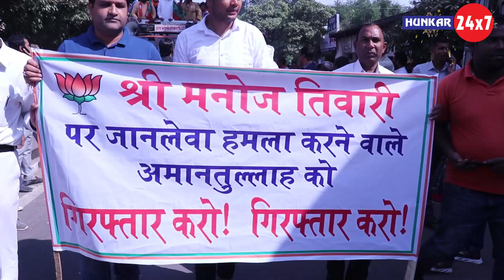Okhla के विधायक अमानतुल्लाह के खिलाफ BJP ने खोला मोर्चा | लगाए मुर्दाबाद के नारे || Hunkar 24x7